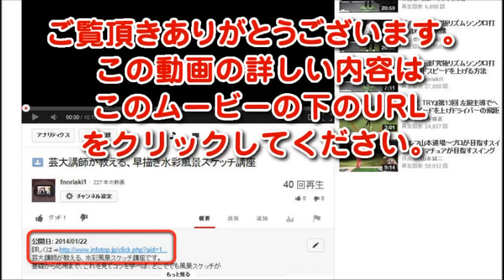水泳自由形の泳ぎ方とスピードを向上させる元オリンピック代表 山口美咲のベストタイム更新プログラム。トップスイマーが泳ぐ前と泳いでいるときに実践してきた方法とは？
←水泳の日本新記録を5度も更新した自由形の元オリンピック日本代表選手が、泳ぐ前と泳いでいるときに実践してきた方法がこれです。筋力や体力に自信がなくても、年齢も経験年数も関係なく、自由形のタイムを縮める方法

■プールに入る前に差がついている……一流選手は知っている体の秘密

たいていの人が速く泳ごうと思ったら、どうやって泳ぐのか、
つまりは腕の使い方、足の使い方、あるいは体幹や頭、
目線などなど泳ぐときにどうするか？
というところに目がいきます。
要はプールの中に入って泳いでいるときにどうするかということですね。

しかし、その時点で問題があります。

もちろん、泳ぐときにどうするかを考えるのが間違っているということはありませんし、
重要なことでもあります。
ですが、一流のスイマー、例えば日本代表に選ばれるような
トップクラスの選手はもっと前の段階にも意識が向いているものです。

つまり、プールでどう泳ぐか？　を考える前の段階でやるべきことがあって、
そこにも意識を向けて実践しているということです。
プールに入る前の時点ですでに差がついてしまっているとも言えるでしょう。

これが何を意味しているかというと、
あなたも一流選手と同様にプールに入る以前の問題を意識して対策を練ることで、
その他大勢の人たちを横目にスピードアップを目指せるということです。
たとえ、筋力や体力に自信がなかったとしても、です。

勘違いされる方もいるかもしれませんので再度ここでもお伝えしておきますと、
プールで泳いでいるときの体の動きが重要ではないということではありません。

泳ぐ際の体の動きが大切だいうことに間違いはありません。
ですが、泳ぎ以前のところにも目を向けて正しいやり方を実践すると、
より効果的に体が動かせて力がなくても
効率よく推進力をつけられるようになるという話です。

■プールに入る前の段階が重要だということはご理解いただけたかと思いますが、
そのうえで力のない人、体力のない人がスピードアップするためには、
特に次の3つのポイントを意識すると結果につながりやすくなります。

より力強く前進する
より遠くの水をかく
より抵抗を減らす

実にシンプルです。

これだけ見ると、当たり前と思われる方もいらっしゃると思いますが、
大切なのはその中身です。
つまりは、その当たり前をどうやって実現するか？　という具体的なやり方です。

先ほどの3つのポイントをもう少し具体的にしますと、こうなります。

→腕は肘肩肩肘の位置関係を正しく保ち、キックは速く強くしなやかに

→肋骨の「開き」を意識する

→腹圧をかけてストリームラインをつくる

こうしたやり方をしっかりと理解して練習することが大切になるわけですが、
そのために重要なのが先ほどお伝えしましたとおり、プールに入る前にやることです。
そこに秘密があります。

詳しくは今すぐこちらをクリックしてください。

■推薦の声

シドニー五輪、北京五輪入賞 三田真希様

山口選手は世界の選手と比べると決して大きくはない身体ですが、
世界の選手と変わらない大きなストロークとダイナミックな泳ぎが特徴です。
自由形は簡単な様で難しく奥が深い泳ぎですが、
ポイントは呼吸の時にいかに抵抗を少なく、流れを止めずに行うかだと思います。
山口選手の泳ぎはそこが優れており、呼吸時に全体の動き、キックが止まらず行える。
そんなところをぜひ参考にしていただきたいと思います。

北京五輪 200×4フリーリレー7位 高鍋絵美様

彼女のクロールは非常に高いボディポジションを保っており、
水の抵抗が極めて少ない彼女のテクニックをいつも真似たいと思っていました。
クロールだけではなく、他の泳法にも当てはまりますが、
プルとキックの動作を合わせたコンビネーションが上手くできないと、
推進力が得られません。
水泳だけではなく、あらゆる身体能力に長けている彼女ですが、
上手に水をキャッチする動作や、呼吸時の止まらないキックの動作との
バランスは特に素晴らしいです。
また、スタート後のドルフィンキックからの浮き上がり動作も、
彼女の最大の持ち味です。
練習を積むことが最も試合でのベストタイムに繋がりますが、
時にはトップスイマーの技術を習得し、研究することもタイムの向上へと繋がると思います。
スイマーの皆さんもこのDVDを見て、タイムアップに繋がるように頑張ってくださいね！

ロンドン五輪 200×4フリーリレー　外舘祥様

人生で一度出場するだけでも大変なオリンピックに北京、リオと
二度も出場された山口選手の自由形のテクニックは
いつも隣で練習していた僕も深く興味を抱いていました。
4泳法の中で一番速く、一番無理のない、そしてなにより一番自由だからこそ迷いやすい
自由形という種目ですが、ジュニアからマスターズまでの多くのスイマーの方にとって
彼女のテクニックは1つの指標となるのではないでしょうか。
このDVDには、今だからこそ明かせる山口選手の泳ぎの秘密も本人が
わかりやすく解説してくれているので何回も何回も目に焼き付けて
オリンピックスイマーの技術を自分のものにして下さい。

先生のプロフィール

山口美咲
長崎県出身。近畿大学卒。北京オリンピック、
リオデジャネイロオリンピック水泳日本代表。
ローマ世界水泳、上海世界水泳、バルセロナ世界水泳、カザン世界水泳日本代表。

生後10ヶ月から泳ぎ始め、11歳の頃から本格的に水泳を始める。
中学3年の頃にJOCジュニアオリンピック夏季大会にて50m自由形、100m自由形で優勝し、
日本高校選手権でも50m自由形で優勝するなど、
10代半ばからすでにスプリント力のある選手として活躍。
2008年、800mフリーリレーのメンバーとして北京五輪代表入りし、決勝進出。
2009年の日本選手権にて50m自由形で優勝。
同年の新潟国体では100ｍ自由形にて日本新記録を樹立し、ローマ世界水泳では400mフリーリレーの予選で日本新記録を樹立、800mフリーリレーでも予選にて日本新記録を樹立。

その後、世界水泳には2011年上海世界水泳、2013年バルセロナ世界水泳、
2015年カザン世界水泳と2009年から4大会連続で日本代表として世界水泳に出場。

2014年のアジア大会では4x100mフリーリレーにて銀メダルを獲得に貢献し、
個人では50mバタフライで4位と自由形以外でも強さを見せた。
同年のパンパシフィック選手権では4x100mフリーリレーにて銅メダルに貢献。
2015年にはオーストラリアにて開催されたBHP Billiton 4ヶ国対抗戦に出場し、
4x50mメドレーリレーで日本新記録を樹立。

翌年の2016年リオデジャネイロオリンピックには
4x100mフリーリレー日本代表として出場し、日本新記録を樹立。
同年、大阪府から感動大阪大賞に選出された（出身大学の近畿大学が大阪にあるため）。

筋力のない人、体力のない人でもスピードアップにつなげるためには、プールに入る前の段階で差がつく3つのポイントがあり、さらにプールに入って泳いでいるときにも3つのポイントがあります。

まとめるとこうなります。

プールに入る前の段階で差がつくポイント
1.体の動きを良くするための体操
2.体の可動域をより大きくし、動きを良くする補強
3.道具を使ったより高強度の補強
プールに入って泳いでいるときに差がつくポイント
1.より力強く前進する
2.より遠くの水をかく
3.より抵抗を減らす
とはいえ、具体的にどうすればいいか分からないという方もいらっしゃると思います。

そこで、今回、山口さんに自由形のスピードアップの秘訣をDVDにまとめていただきましたので、それについてお伝えします。

山口さんが日本代表選手としてオリンピックに2度、世界水泳に4大会連続で出場し、これまで5度の日本新記録を更新した選手経験をもとに、力のない人でも自由形でスピードアップできる方法をまとめてくださっています。

体の可動域が大きくなって推進力につながる体づくりの方法
あらゆる局面に影響を及ぼす正しい腹圧のかけかた
抵抗をできるだけ減らすためのストリームラインのつくりかた
細かく速く、持久力も兼ね備えた「しなりのあるキック」を身につける方法
抵抗を増やさずスピードの妨げにならない呼吸のやり方
力のない人でも、パワーと瞬発力をつける方法
道具をうまく使って効率よく練習する方法
試合直前に高い効果を発揮する練習方法
一流選手が実践している体の使い方
など、たくさんの要素がつまっています。

その中には、細かいポイントも出てきますが、1つをやるだけでスピードが上がる人もいるでしょうし、細かいことが積み重なって大きな差となって現れる人もいるでしょう。

もし、あなたがDVDを通じて山口さんから教わったなら、

筋力や体力が人よりなくても速く泳げるようになる
体格に恵まれていなくてもスピードアップできる
ずっと更新できなかった自己ベストを更新できる
体力や筋力が衰えてきたと思っても、まだタイムを伸ばせる
後半になっても体力が続き、疲れにくく速く楽に泳げるようになる
抵抗の少ないきれいなフォームで無駄なく力強く泳げる
ライバルに勝てるようになり、差をつけられる
子供がどんどん上達していって楽しそうに泳げるようになる
子供が同学年や年下の選手に負けていたのがウソのように結果につながっていく

といったことを実現することも夢ではないと思います。